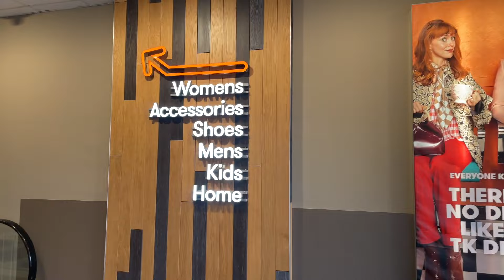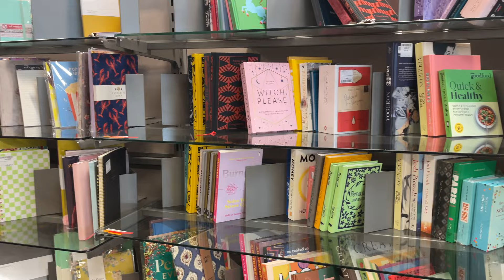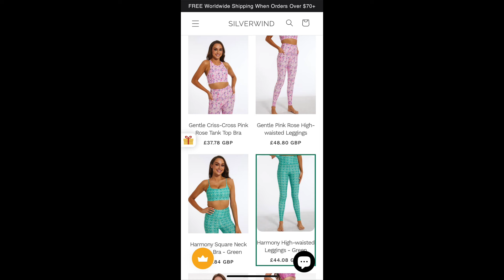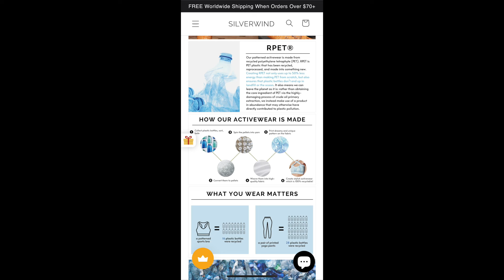SHOPPING HAUL 🛍️ : Spring/Summer Try on Haul | Temu, TK Maxx, Primark, F&F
Shopping Haul 2024 | Spring Wardrobe/Summer Wardrobe Try on Vlog | Shop with me for Holiday

Daily life vlog uk sharing my shopping haul for spring wardrobe 2024 and shopping haul for summer wardrobe 2024. I also do a sit down chatty vlog where i share with you a temu haul, tk maxx haul, and primark haul.

I share with you what i am taking on holiday in this summer holiday haul, with how to pack your travel bag, suitcase packing trick bags, summer sandals, summer jewellery and summer accessories.

I also show you a candle haul with tk maxx candles where I share my favourite current candle haul scents, holiday essentials and just in general what i am taking on holiday.

I hope you enjoy spending the day with me in this day in the life vlog where we are getting ready for spring/getting ready for summer in this haul uk vlog

SILVERWIND
Thank you so much again to @silverwind.official for letting me feature your beautiful activewear, I cannot wait to use my new gym wear/working out set on a weekly basis!

MUSIC USED IN THIS VLOG:
- I'm a ghost (Instrumental) - Victor Lundburg
- Earthbound - Victor Lundburg

*Etsy Shop